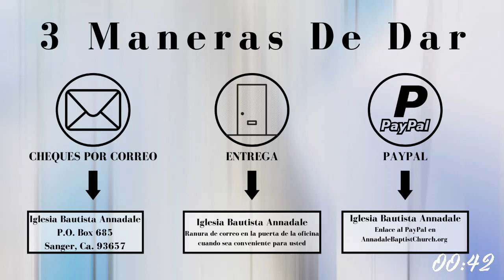ABC Español 2/26/23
Trazar Una Linea Para Pureza Sexual

En Proverbios 7 Salomon da una imagen de porque
debemos "trazar una linea para la pureza sexual." Sus
palabras son claras y al grano y llenas de advertencia.

1. A Dios Demos Gloria
2. La Victoria
3. Imparable Dios